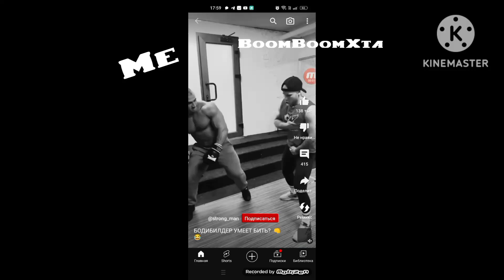I PUNCH BOOMBOOMXTA'S BELLY FOR CRASH ME!!!!!!!!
NO CREDIT TO BOOMBOOMXTA!